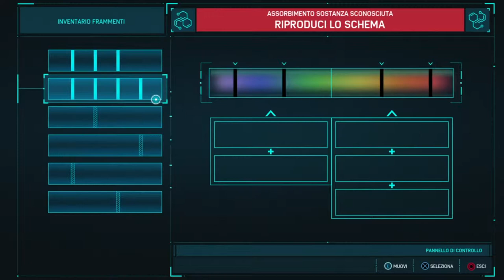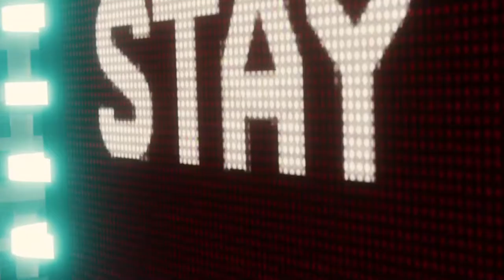ELECTRO w/ VULTURE - SPIDER-MAN [Walkthrough Gameplay ITA - PARTE 26]